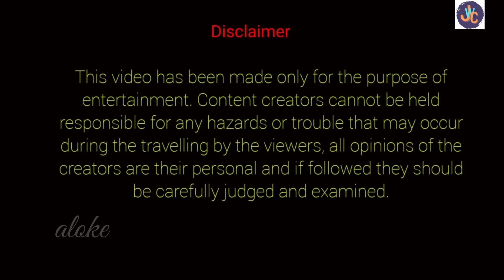যুগল কিশোর মন্দির,আড়ংঘাটা,নদীয়া।৩০০ বছরের প্রাচীন এই অপূর্ব মন্দির।মাত্র ৪০ টাকায় ঘুরে আসুন।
আজ আমি আপনাদের আমার ভিডিওর মাধ্যমে নিয়ে যাবো ৩০০ বছরের প্রাচীন নদীয়া জেলার আড়ংঘাটা যেখানে দর্শন করবো এক অপূর্ব যুগল কিশোর রাধিকা ও কৃষ্ণের বিগ্রহ। এই মন্দিরের নাম যুগল কিশোর মন্দির। ভিডিওটা স্কিপ না করে পুরো দেখবেন। কেমন লাগলো কমেন্ট করে জানাবেন।
Music Credit
পথ নির্দেশনা এই মন্দিরে যাবার গুগল ম্যাপ location:
1) Shyamsundari Mandir Kolkata। মা এখানে জীবন্ত। মায়ের পূজো আতপ চাল ও পাকা কলা দিয়ে হয়।
3) Gosai Babar Mandir ক্ষীরাই।৫০০ বছর প্রাচীন এই মন্দির। কেউ খালি হতে ফিরে না এই মন্দির থেকে।
4) Jagannath Mandir Mahesh। পূজো দিয়ে সারাদিন কাটিয়ে ঘুরে আসুন এই প্রাচীনতম জগন্নাথ মন্দির থেকে। সুস্বাদু প্রসাদ।
5) দ্বিতীয় তারাপীঠ মন্দির খুলে গেলো। আজ থেকে শুরু হলো ভোগপ্রসাদ। এক দিনে পূজো দিয়ে ঘুরে আসুন।
6) Boro Kachari Mondir। প্রচন্ড জাগ্রত এই বাবা কাছারী। কি ভাবে যাবেBabaন, কি ভাবে পূজো দেবেন সব তথ্য পাবেন এই ভিডিওতে।
7) Sri Tripur Sundari Mandir। Boral। সুন্দর ভাবে কাটিয়ে যান এই আধ্যাত্মিক পরিবেশ ঘেরা মন্দিরে। সুস্বাদু ভোগ প্রসাদ।
10) Khanakul Porikroma। আসল গুপ্ত বৃন্দাবন শ্রী গোপীনাথ জীউ মন্দির , রত্নাবলী শক্তিপীঠ, ঘণটেস্বর শিব মন্দির দর্শন।
13) Sree Shyamsundar jiu Mandir Khardaha। ১২০ টাকায় ১৩ পদের ভোগপ্রসাদ। যাতায়াত খরচ মাত্র ৩২ টাকা।
16) Sree Sree Giridhari Ashram Palashi। এক আধ্যাত্মিক শান্তির জায়গা। বিনামূল্যে সুস্বাদু অন্ন প্রসাদ। সুন্দর কাটবে একদিন।
19) Ramkrishna Math Bmunmura। নিরিবিলি শান্ত আধ্যাত্বিক পরিবেশ ভরা মঠ। সুস্বাদু প্রসাদ। অতিথি নিবাস বুকিং। কি ভাবে যাবেন।
20) Ramkrishna Math Gaurhati। নিরিবিলি শান্ত আধ্যাত্বিক পরিবেশ ভরা মঠ। কি ভাবে যাবেন। ভোগ প্রসাদ কি ভাবে পাবেন। থাকার সুন্দর ব্যবস্থা।
21) Uttam Ashram Dumurdoho । নিরিবিলি শান্ত আধ্যাত্বিক পরিবেশ ভরা আশ্রম। কি ভাবে যাবেন। ভোগ প্রসাদ কি ভাবে পাবেন।
23) Ganga River Side beutiful Kali Mandir and Sri Sarada Bihar Seva Ashram Hirapur।গঙ্গার তীরে এক অসাধারণ মন্দির ও আশ্রম। এক শান্তির স্থান।
25) Ramkrishna Math Yogodyan। পবিত্র পূণ্য স্থ্যান যেখানে শ্রী রামকৃষ্ণের চিতাভস্ম সযত্নে রাখা আছে। সুস্বাদু ভোগ প্রসাদ।
26) Rajballavi Mandir Rajbalhat। ৮০০ বছর পুরোনো এই জাগ্রত রাজবল্লভী মন্দির। সুস্বাদু ভোগ প্রসাদ মাত্র ৩০ টাকায়। যাতায়াত মাত্র ৮০ টাকা।